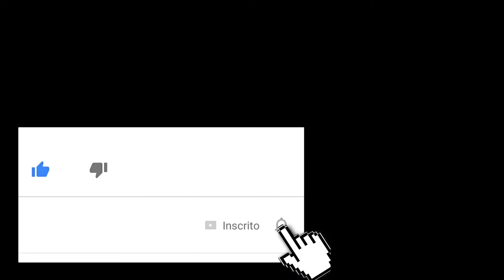Artistas caboverdianos com Mais Visualizações no youtube...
Artista caboverdianos populares no youtube, os artistas com mais visualizações no youtube. as musica caboverdianas mais populares.

Podes participar, escrevendo no comentario nome de artistas que deveriam estar neta lista, podemos fazer segunda parte, lembrando que são artistas com videos que ultrapassaram 10 milhões de  visualizações no youtube.